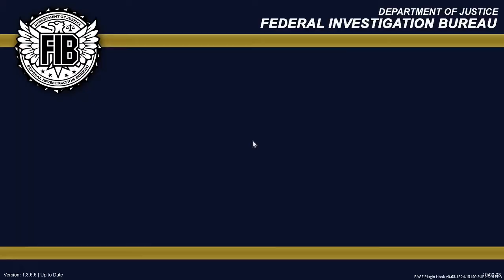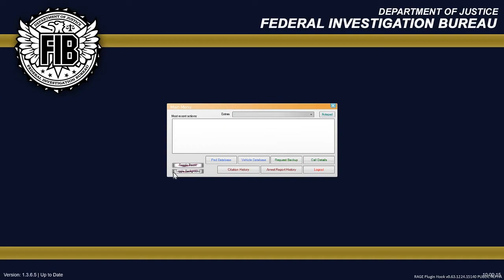LSPDFR 18 2017 UNMARK TAHOE